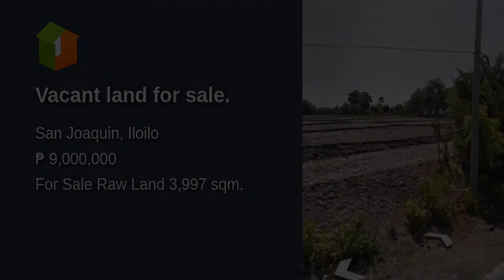Vacant land for sale.